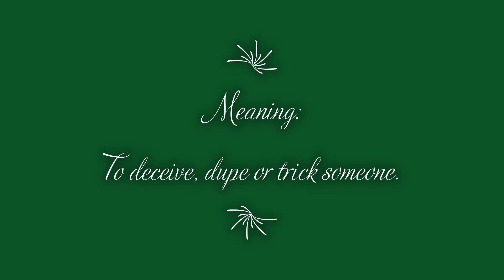Work the...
- Birthday Grtgs - Greetings - Mother's Day Grtgs - Thank You Grtgs